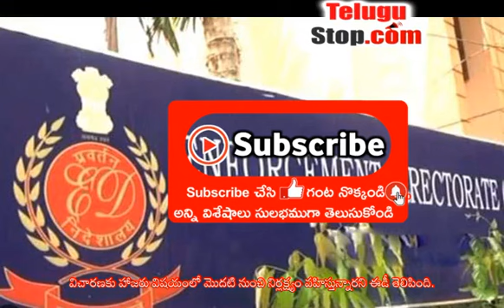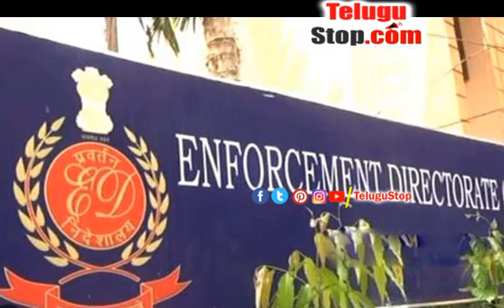ED Fire On MLA Rohit Reddys Absence For Investigation - Telugu Ed - విచారణకు ఎమ్మెల్యే రోహిత్ రెడ్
https:/ టీఆర్ఎస్ ఎమ్మెల్యే రోహిత్ రెడ్డి విచ - ED Fire On MLA Rohit Reddy\&#39;s Absence For Investigation - Telugu Ed $telugu-title:విచారణకు ఎమ్మెల్యే రోహిత్ రెడ్డి గైర్హాజరుపై ఈడీ ఫైర్$ *pid:2302066* - Telugu News TeluguNews TeluguBreaking Telugu TeluguStop | Telugu news